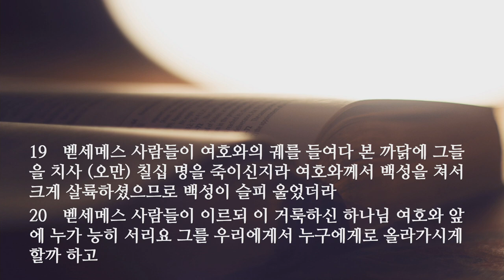새벽 예배 설교 | 2021.05.22 | 하나님의 궤 | 사무엘상 6장19절~7장 2절 | 이찬규 목사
하나님의 궤 (사무엘상 6장19절~7장 2절)